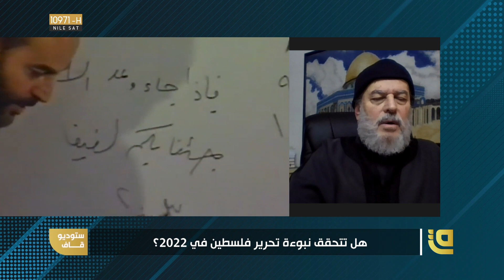الشيخ بسام جرار يتحدث عن شواهد تحرير فلسطين وزوال إسرائيل في عام 2022 من القرآن الكريم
بسام جرار ضيف برنامج ستديو قاف يتحدث عن شواهد تحرير فلسطين وزوال إسرائيل من القرآن الكريم
زوال إسرائيل
تحرير فلسطين
نبوءة تحرير فلسطين وزوال إسرائيل
نبوءة بسام جرار
2022 نهاية اسرائيل
*​كما يسعدنا أن تشاهدونا عبر القمر الصناعي نايلسات من خلال التردد التالي:
Satellite: E8WB
Frequency: 10971
Polarization: Horizontal
Symbol Rate: 27500
FEC:7/8